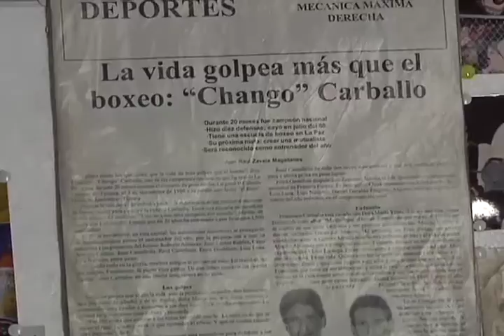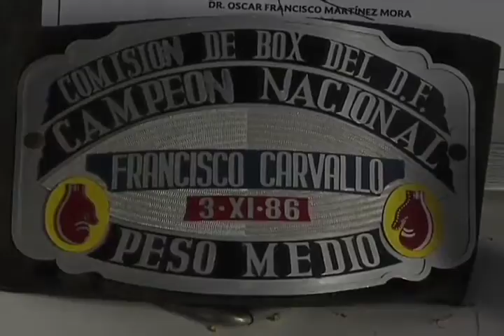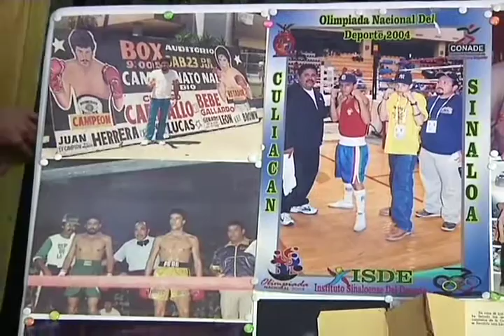Homenaje a Fco Chango Carballo, ex boxeador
Homenaje hecho al ex-campeón nacional de peso medio, Francisco Javier Chango Carballlo en la ciudad de La Paz, el día viernes 02 de agosto de 2013